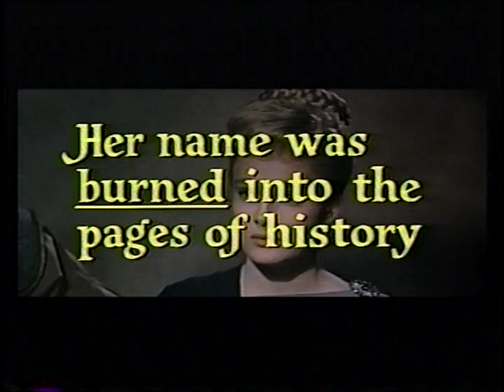HELYN OF TROY,1955. Trailer in English.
Great sets and costumes.
Lots of action and a true interpretation of the Illiad.
However...
None of the actors were able to fit the physical requirements for such a story.
This was later corrected during the Hercules era around 1960.
Larry Anderson